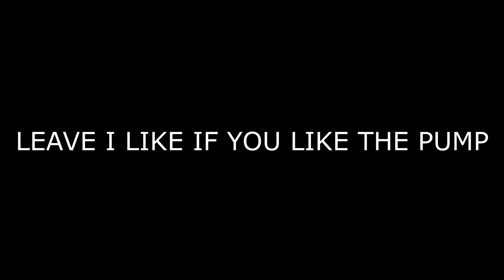The PUMP Shotgun is BACK Fortnite New Zealand 2019 (Walkeraid)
The pump shotgun is back in New Zealand fortnite 2019
Walkeraid